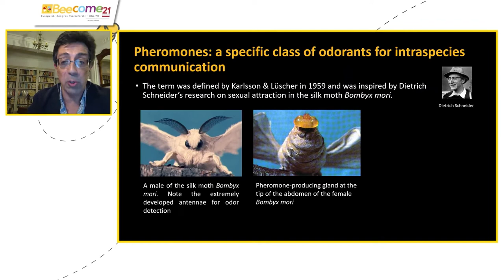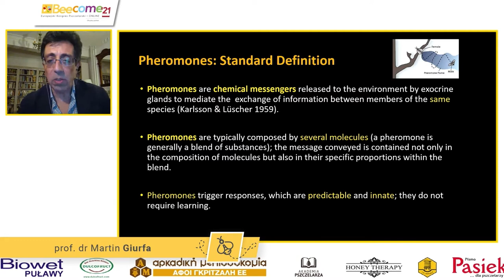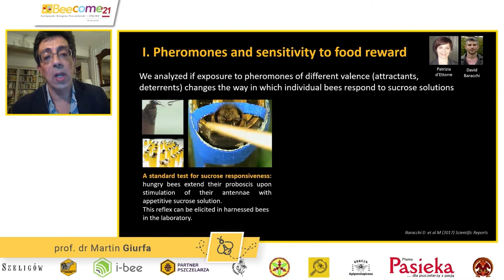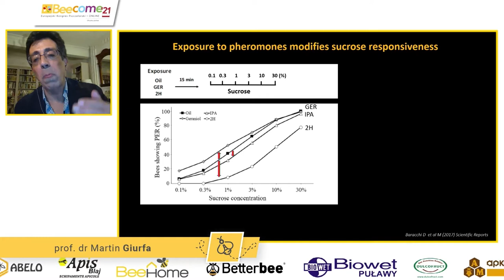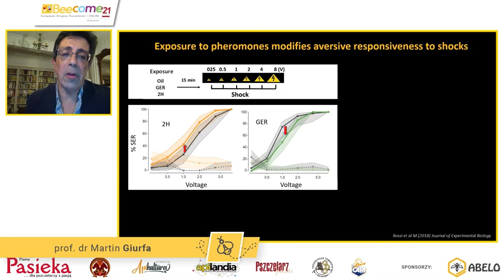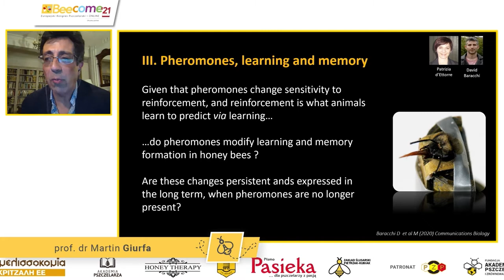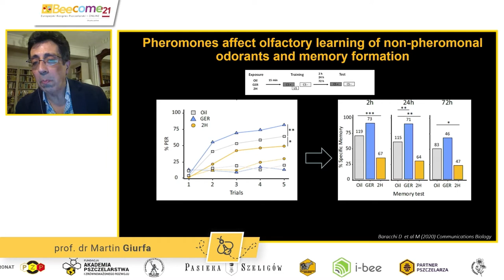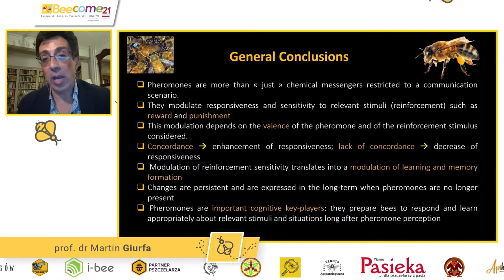BEECOME 2021 - Prof. Dr. Martin Giurfa - 8ème Conférence européenne d’apiculture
Sujet de cours :
"Les phéromones des abeilles à miel – des facteurs cognitifs : rôle inattendu en dehors de la communication intraspécifique"

Prof. Dr. Martin Giurfa - Uniwersytecie Paul Sabatier w Tuluzie, Francja

Martin Giurfa est un professeur argentino-français spécialisé dans la neuroscience et travaillant à l’Université Paul Sabatier de Toulouse. En 1990, il a obtenu son doctorat en sciences neurologiques à l’Université de Buenos Aires.

Après 11 années passées à Berlin (Allemagne) ou il a obtenu le titre de professeur agrégé de la Libre Université de Berlin, il est parti à Toulouse (France) en 2001, en tant que professeur titulaire de neurosciences, pour créer le Centre de Recherche sur la Cognition Animale, auprès du CNRS (Centre National de la Recherche Scientifique).

Il a dirigé le Centre à partir de sa création jusqu’en 2017.

Actuellement, il est membre senior de l’Institut Universitaire de France, membre de l’Académie nationale allemande des sciences et de l’Académie royale des sciences de Belgique.

Il a reçu la Médaille d’Argent du CNRS et plusieurs prix internationaux.

Ses travaux portent sur la perception, l’apprentissage et la mémoire chez les insectes (surtout chez les abeilles), allant de l’aspect comportemental à l’aspect biochimique.

Il a apporté une dimension cognitive à la recherche sur l’apprentissage et la mémoire des abeilles à miel, car ses travaux ont permis de voir les abeilles sous un nouveau jour, en prenant en considération leurs capacités cognitives exceptionnelles.

Il est lauréat de l’Advanced Grant du CER pour ses travaux sur les bases neuronales de la cognition des insectes.